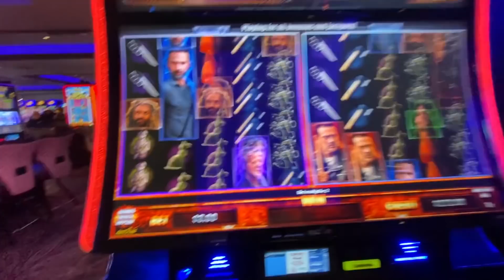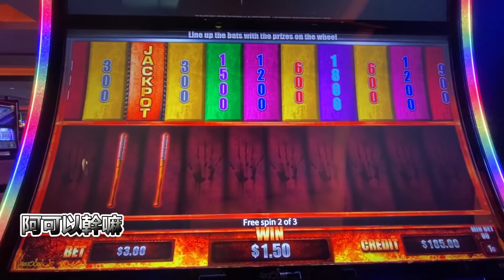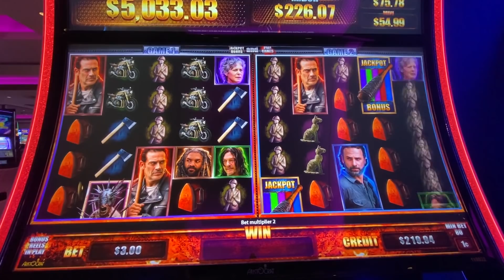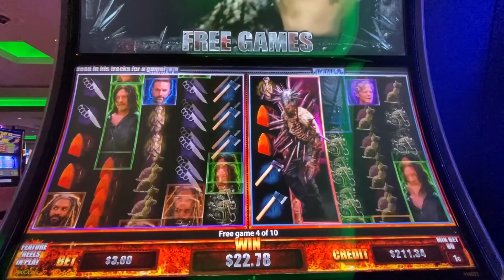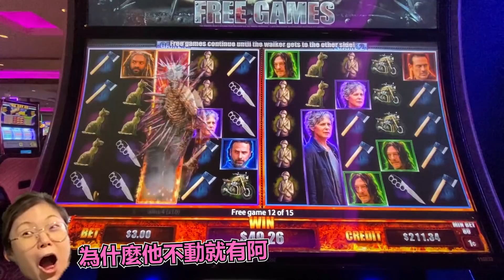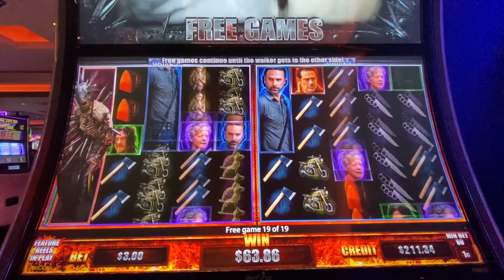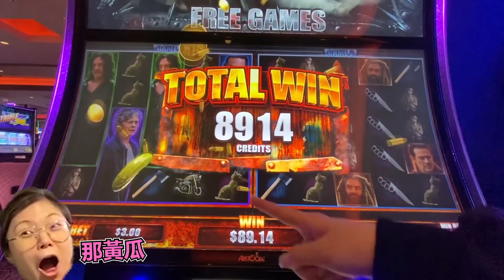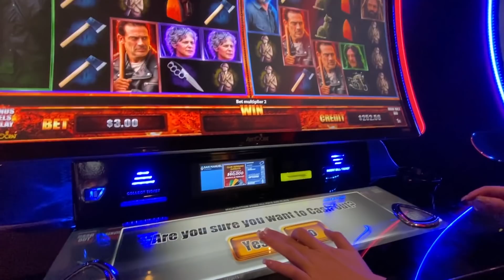全新4DX陰屍路老虎機! 中獎畫面超多超刺激! 老虎機實測 Ep.42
這次回到洛杉磯看到了連拉斯維加斯都還沒有的全新陰屍路老虎機! 中獎的時候原來喪屍才是我們唯一的朋友! 這台機器還蠻好玩的值得推薦!